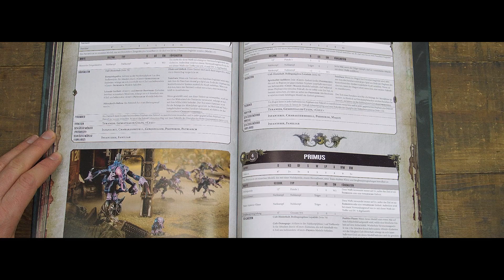WELCOME TO YOUR WARGAME ! | DICED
DICED startet in die nächste Staffel. Laut, dreckig und voller TABLETOP

Gute Links von und für DICED:
► Offizielles DICED Merchandise bei Fantasywelt:

Die Themen des Videos im Detail:

On the brink of destruction...
Kingdoms march...
Nations fall...
When the battles begin...
Shields shatter, cannons roar, magical winds blow
and spaceships die in the black solitude of space.
Armies fight for honor and survival,
soldiers scream in anger and generals making sacrifices for money and gods.

Welcome to your Wargame
Welcome to DICED